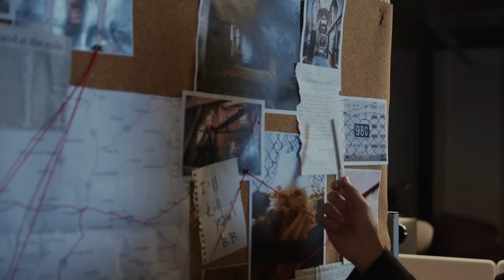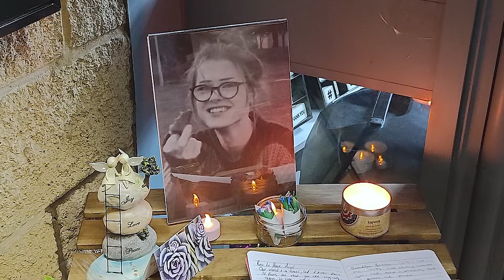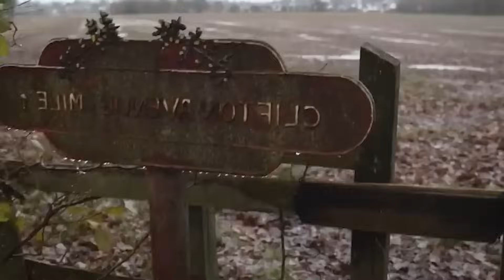🏴󠁧󠁢󠁥󠁮󠁧󠁿 ELLE PLANIFIE LE MEURTRE DE SON AMIE ET LUI INFLIGE 30 COUPS DE COUTEAU Brianna Ghey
💬 PLAN DE LA VIDÉO :
L’histoire de Brianna Ghey : 00:00
Le meurtre de Brianna Ghey : 04:03
Le procès pour Brianna Ghey : 12:39

COPYRIGHTS & MATÉRIAUX UTILISÉS :
• Idée de la vidéo & écriture : Rudy Koeppel & Eliott S
• Tournage : Rudy Koeppel & Eliott S
• Montage : Rudy Koeppel & Eliott S
• Caméra utilisée : Sony A7ii
• Éclairages : Neewer Soft Box
• Introduction & Outro : Rudy Koeppel, Eliott S
• Logiciel de montage : Adobe Première Pro CC 2020 (Rudy), FNCP X (Eliott)
• Miniature : Adobe Photosphop CC 2019, Snapseed, Facetune 2
• Sources : YouTube, Wikipédia, Google